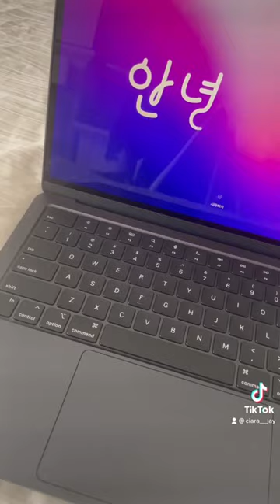Unboxing my new MacBook Air M2. She’s beautiful 😍